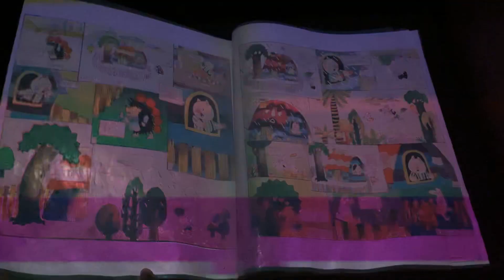中国アニメ・漫画博物館を訪ねて 杭州市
中国浙江省杭州市浜江区白馬湖畔にある中国アニメ・漫画博物館は、総建築面積が３万平方メートル余りで、湖畔に舞い落ちる「祥雲」のような外観をしている。同館は「アニメと漫画で生活をより素晴らしく」をテーマに２０２１年にオープンした。四つの展示ホールと劇場、映像エリア、図書館、視聴覚室などの施設を備え、アニメや漫画、派生商品、史料など２万点以上の展示品や収蔵品を持つ。